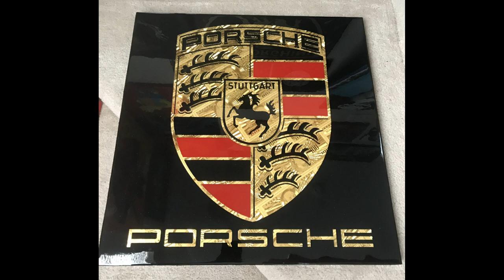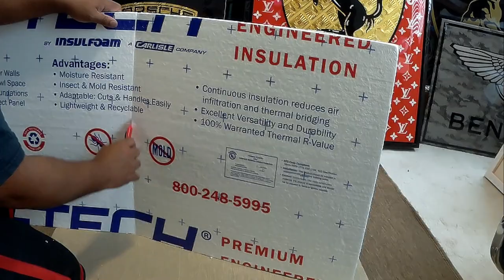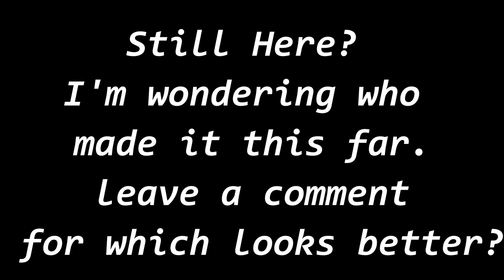Custom Porsche Artwork. Sealing & Shipping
In this video I am sealing my custom Porsche artwork with Art Resin before shipping out to a customer. This may or may not have gone to the Porsche building in Miami.

Video Equipment:
XTU MAX PRO Camera
Samsung S10
SanDisk 64GB Ultra MicroSDXC
Camera Tripod
Zhiyun Smooth 4 gimbal
USB Microphone
Smart mirror/dash cam

Art Materials :
Mixing kit
Glue brush
Chopped Carbon
Carbon Fiber Cloth
Heat Gun for Craft
Shim Flat Plastic

 Art Resin -
1 gal

CREDITS:
Die HArd
Cast: Reginald VelJohnson, Bruce Willis
Director: John McTiernan
Producers: Lawrence Gordon, Beau Marks, Joel Silver, Charles Gordon
Screenwriters: Roderick Thorp, Jeb Stuart, Steven E. de Souza

 The office
The Simpsons